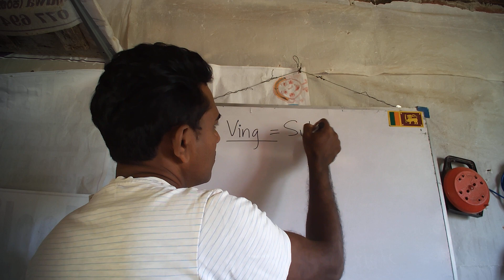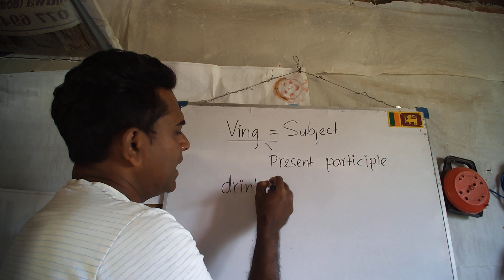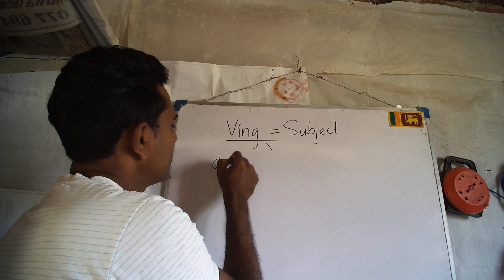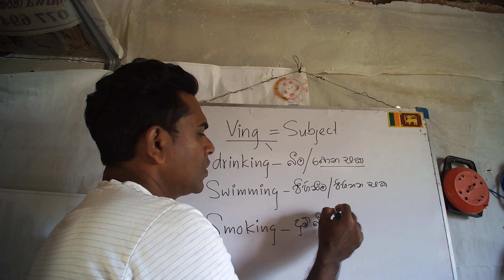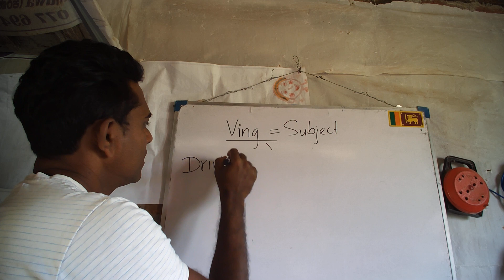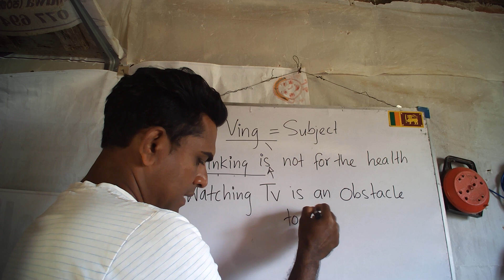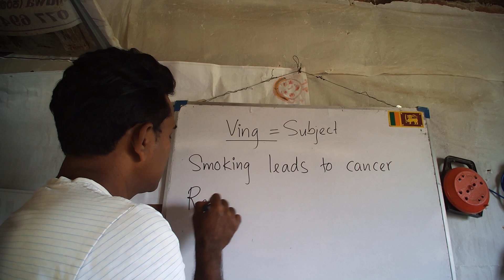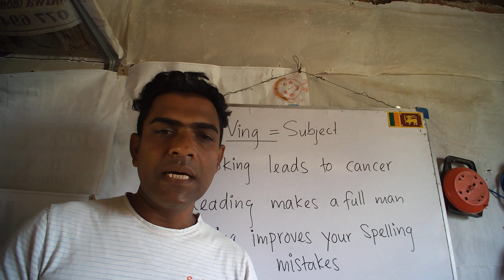spoken english in sinhala,english with suminda,present participle,how to improve english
through this video you can improve your spoken english rapidly